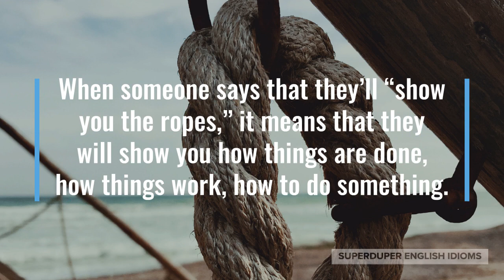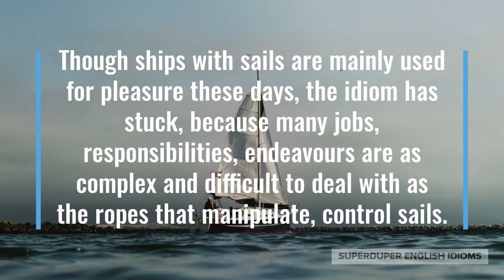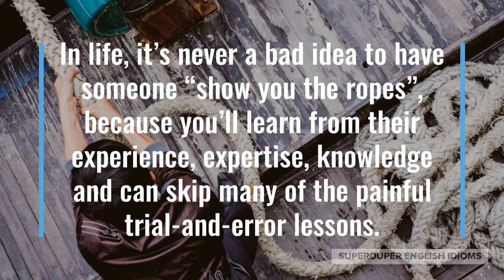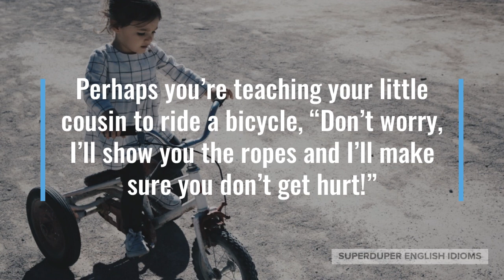"Show You the Ropes" Idiom Meaning, Origin & History | Superduper English Idioms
0:00 - How to Say, “Show you the ropes…”
0:18 - Examples of “Show you the ropes…”
0:55 - Meaning of “Show you the ropes…”
1:15 - Origin of “Show you the ropes…”
2:38 - More Examples of “Show you the ropes…”
3:21 - Conclusion

“Show you the ropes…”

When someone says that they’ll “show you the ropes,” it means that they will show you how things are done, how things work, how to do something.

“You’ll be shadowing me today, I’ll show you the ropes,” a co-worker might say on your first day at a new job.

Maybe your mom is teaching you how to cook, “Thanks for showing me the ropes, mom!”

“The older kids will show them the ropes, nothing to worry about!” a teacher might say to parents of her new kindergarten class.

As you can tell, if someone “shows you the ropes,” they are teaching you how to do a task, job, chore, or maybe they’re giving you a general idea, overview of a new job.

The origin of the idiom, “show you the ropes”, lies with sailing ships and how new sailors would have to be taught how to handle the complicated system of ropes that constituted the rigging.

Though ships with sails are mainly used for pleasure these days, the idiom has stuck, because many jobs, responsibilities, endeavours are as complex and difficult to deal with as the ropes that manipulate, control sails.

In life, it’s never a bad idea to have someone “show you the ropes”, because you’ll learn from their experience, expertise, knowledge and can skip many of the painful trial-and-error lessons.

If you can’t get someone to show you the ropes on a one-to-one basis, there are many free resources available these days; such as videos, books, online forums, etc.

“Can you show me the ropes one more time, I want to make sure I’ve got it down pat,” you might say to your mentor.

Perhaps you’re teaching your little cousin to ride a bicycle, “Don’t worry, I’ll show you the ropes and I’ll make sure you don’t get hurt!”

“Grandpa can show you the ropes, he loves gardening,” your mom might tell you after you show an interest in growing your own food.

So, the next time you need someone to teach you, guide you, give you a tour, let you know how it’s done, ask them to “show you the ropes”!